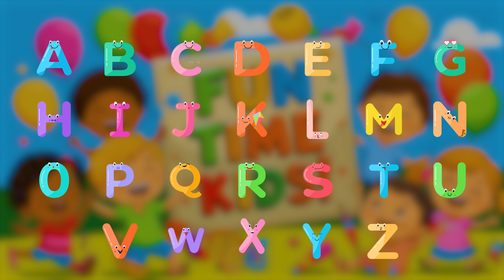ABC Phonic Song - Toddler Learning Video Songs. A for Apple. Nursery Rhymes. Alphabet Song for kids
Welcome to FunTime Kids!—the happiest place on YouTube for fun learning, singing, and playing! Join us for colorful adventures with songs, stories, and games that make learning exciting. Our videos are filled with bright colors, catchy tunes, and lovable characters, making every day a fun learning experience for your child!